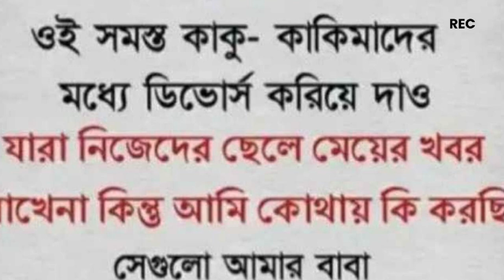উদম্ হাসির ফোয়ারা ৪!